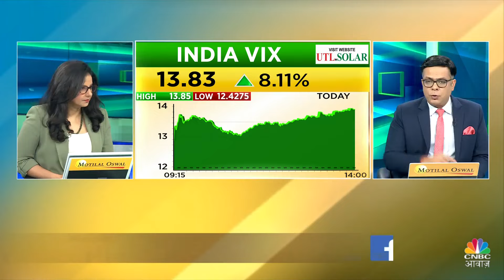Editor Take: बाजार के लिए आज शानदार दिन, Bank Nifty ने आज Fresh Entry का दिया मौका | Anuj Singhal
n18oc_business